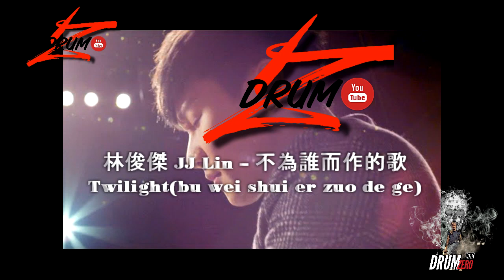林俊傑 JJ Lin – 不為誰而作的歌 Twilight(bu wei shui er zuo de ge) (Electric Drum cover by Neung)